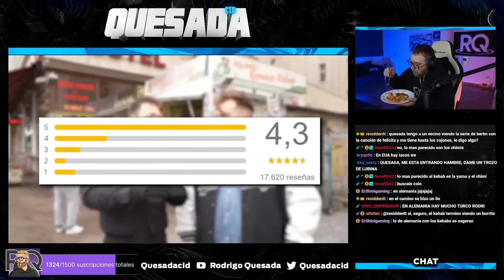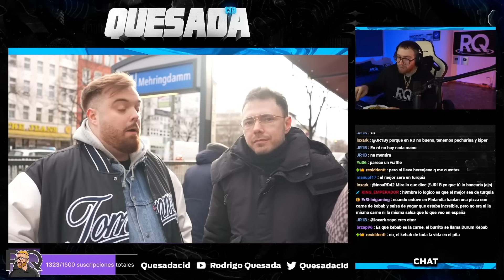ASÍ ES EL MEJOR KEBAB DEL MUNDO